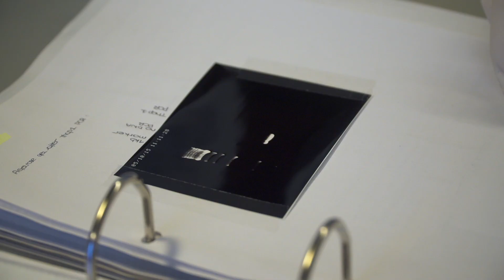Undergraduate Research Programme in Biology and Medicine - Summer schools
During eight weeks in July and August, the SUR (Summer Undergraduate Research Programme) hosts about 15 Bachelor students with both biological and medical studies background from around the world, including one or two from Lausanne. Each participant will perform an individual research project in a different laboratory of the Faculty of Biology and Medicine. This programme aims to attract outstanding motivated students from near and far for a research experience that will remain with them for their lifetimes